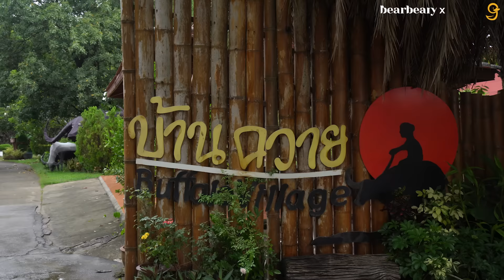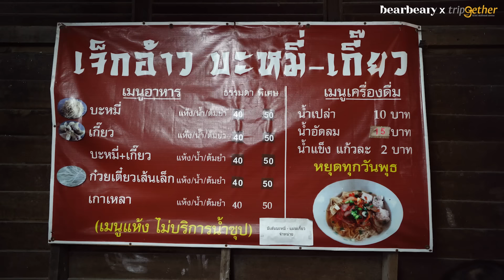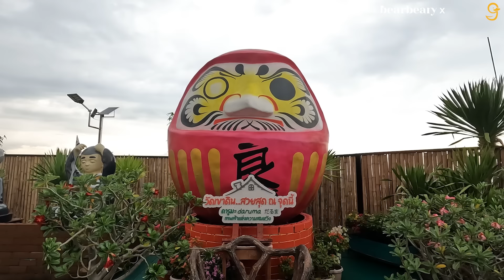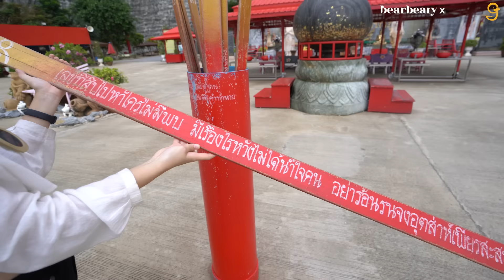1 Day สุพรรณบุรี เที่ยวตลอดเช้ายันเย็น ด้วยงบ 500 บาท!! | Tripgether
เที่ยวสุพรรณบุรี 1 Day ด้วยงบ 500 บาท! กิน เที่ยว มู จบครบในคลิปเดียว
- กินแฟดูฟาย หมู่บ้านอนุรักษ์ควายไทย
- ตลาดสามชุก 100 ปี
- วัดเขาดิน
- บึงฉวาก
- หมู่บ้านมังกรสวรรค์
- วัดเขาทำเทียม
👉🏻อ่านรีวิวและดูรูปสวยๆได้ที่
กดชมสินค้าตรงนี้ได้เลย
🟢 LINE: @tripgether
ติดต่อลงโฆษณา
☎️ 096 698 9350 คุณแอปเปิ้ล